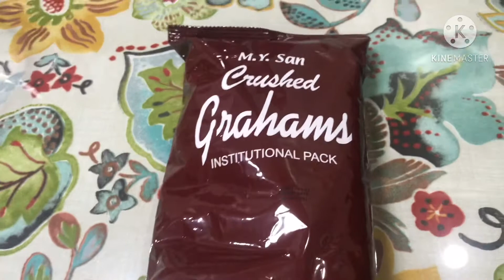How to make GRAHAM BALLS ~ Isha Dominique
Hello Everyone!!

Welcome back 😄

In today’s video i’m going to do a vlog on how to make graham balls

I am trying my best to post as much videos as possible so I hope you enjoy this video as much as I enjoyed filming it😋

Ingredients:
💜 Crushed Graham
💜 Condensed Milk
💜 Fresh Milk
💜 Rasins (optional)

refer to the video for the procedure

Watch out for more vlogs📷

Question for the day :
💖 Q - do you love baking?
💖 my ans - yes
(comment your answer down below to have a chance to be part of the shoutout)

sub count : 84 amazing people

Eat Healthy and Stay Home 🏡 🥦